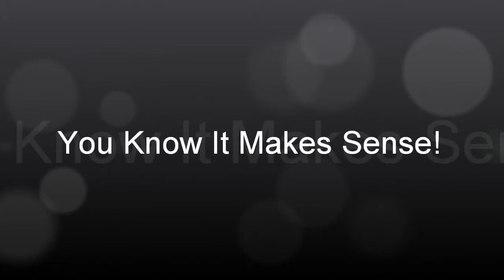Lachlan Set Up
Manor Park School Of Tae Kwon-Do Black Belt Lachlan Houlihan executes a Jump reverse side kick counter at the ITF England Rose Cup London April 2015